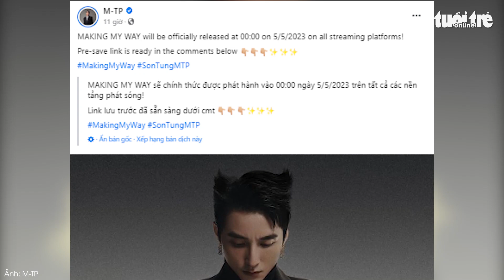Sơn Tùng M-TP công bố dự án Making my way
Chiều 25-4, Sơn Tùng M-TP công bố dự án Making my way, đánh dấu cột mốc mới trong sự nghiệp của mình. Dự án dự kiến ra mắt vào 0h ngày 5-5 tới.